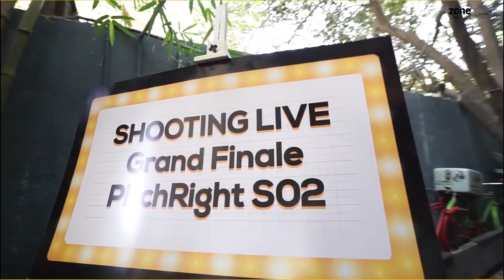PitchRight S02 | Grand Finale Trailer | Zone Startups India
Zone Startups India concluded PitchRight S02 with a Grand Finale Demo Day, shot LIVE, with the top 9 finalists. After their elevator pitch to Sanjay Mehta, catch them live in action - this time, pitching in front of an esteemed jury to raise on-spot funding and an audience panel scoring their pitch.
- Two winners are selected for a seed fund investment of INR 5 lakhs each
- A total of INR 1.45 Crore on-spot funding is offered to 4 startups
- A grant of INR 50,000 awarded to 1 startup of People's Choice

Supporting Partner - Department of Science and Technology
Cloud Partner - DigitalOcean
Investment Partner - LetsVenture
Online Video Partner - Vidooly